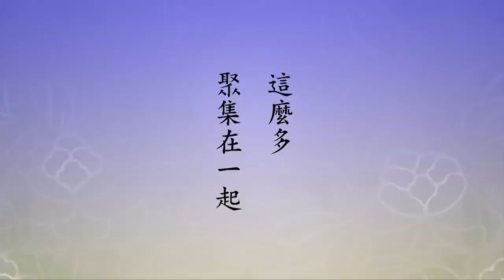🙏淨空老法師🙏明天還沒來他看到了 為什麼？🙏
光，經上講無量光，不錯，是真的無量光。我們的肉眼只能見無量光裡面極小的一部分，這個道理我們能理解。現在科學家告訴我們，我們平常最常說的Ｘ光、紫外光，我們看不見，在不在？在。我們能看到這個光波裡頭只有這一段，比這個光波長的看不見，比這個波短的也看不見。所以確實是無量光。到什麼時候看到？隨著你功夫向上提升，愈來看得愈多。現在科學家肯定，空間確實有十一度空間，我們是在三度空間，加上時間就是四度空間。實際上，時間我們沒有入進去，只是三度，四度、五度我們就看不見了。六道，依科學家的說法就是說不同維次的空間，那要照佛家來說，佛家講十法界，就是十種不同維次的空間，這個講得通。高維次的能看到低維次的，低維次的看不到高維次的，這個概念我們有。
　　所以，修行最重要的就是管住起心動念。我們要想不造業，我們要想懺除業障，起心動念有，我們是凡夫，這是無法避免的，而且起心動念微細的念頭我們根本不能理解，我們無法掌握，沒有法子掌控。微細到什麼程度？按照彌勒菩薩的說法，我們把它換成現代人的言語，一秒鐘，像畫面，看畫面，一秒鐘看畫面看多少次？二千二百四十兆，單位是兆。我們電視上的這個屏幕，這個色相，一秒鐘是多少次？一百次。一秒鐘一百次我們已經看到好像是真的，還能夠掌控，這一百次。要把它提高到二千二百四十兆，沒辦法了。這個現象在哪裡？就在我們眼前，我們看到所有的現象，包括自己的身體，乃至於自己起心動念，統統包括在其中，都是這個頻率產生的波動現象。
　　現在物質現象被科學家揭穿了，科學家的報告跟佛經上講的一樣，凡所有相，皆是虛妄。所以科學家告訴我們，我看的報告是德國普朗克的，這個人是愛因斯坦的老師，他一生專門搞量子力學，搞微觀世界，就是物質到底是什麼，被他揭穿了。這大概一百年前的事情，跟佛經上講的完全相同，佛經比他講得更清楚，從哪裡來的？念頭來的。念頭波動產生的幻相，這些幻相聚集在一起，我們以為它是物質。多少聚集在一起讓我們看到它的存在？佛經上告訴我們這個頻率，佛經上講的是一彈指，一彈指，一彈指有多少個念頭？有三十二億百千念。三十二億，百千是十萬，三十二億乘十萬，三百二十兆。這一彈指三百二十兆個畫面，物質畫面，這個物質畫面的存在的壽命，它多長？就是三百二十兆分之一秒。一彈指它已經有三百二十兆，這麼多聚集在一起，一秒鐘可以彈七次，乘七就是二千二百四十兆。我們沒有辦法掌控，連電視我們都無法掌控了，電視才一秒鐘一百次。
　　在一秒鐘，如果我們用電視來做比喻，來做這個實驗，我這屏幕的畫面，在百分之一秒速度之下，我們用按鈕把它按出來，這個現象是百分之一秒，我們會看到什麼現象？只看到光一閃，光裡面什麼東西統統沒有看見。色相沒看見，聲音也沒聽見，它太快了，我們來不及。得要十幾次聚集在一起，我們看到一些概念了。十分之一秒我們會有個概念，十分之一秒看見是什麼？是一道光。光裡頭是什麼？光裡頭好像有樹木、有房子，好像有，不敢斷定，為什麼？它太快了。如果是五分之一秒，就清楚了，你會看到這個畫面裡頭有樹木花草、有山河大地、有人，有男人、有女人，那個面貌長得什麼樣子不知道，它太快了，來不及。
　　所以我們眼睛視力很差，不能跟佛菩薩相比，佛菩薩有定功。像彌勒菩薩，這個一秒鐘二千二百四十兆，彌勒菩薩看到的，這個厲害。佛經上常說八地以上，你修行證得八地菩薩這個地位，你就看到了。不要用儀器，也不要用數學去推理，什麼都不需要，這個宇宙你看得清清楚楚、了了分明。遠，遠沒有邊際，能看到過去現在未來。時間、空間沒有了，時間、空間是假的，是我們妄想裡面生出來的，不是真的。
佛教導我們，是要我們回歸自性，要我們恢復無量智慧、無量德能、無量相好，自己恢復了，才能幫助別人恢復，這是佛陀教育。佛陀教育真正幫助我們，那是沒有法子想像的，最幸福、最美滿，是最圓滿的生活，充滿了智慧德能，六種神通，奇妙無比。我們今天到美國去，乘上飛機要飛十個小時，如果你是八地菩薩，你念頭想到美國，人已經在美國，已經到了。不需要一秒鐘，而且非常安全，不驚動任何人事物，你已經到了。別人起心動念你知道，他心通，你看人、看六道眾生，每一個人都看透了。他這一生所造的善惡，前世所造的，再前世所造的，無量劫之前他所造的，你統統看到。不但前面看到了，後面也看到了，後頭還沒來，明天還沒來，明天沒來他看到了。為什麼？時空這個界限他突破了，他能看到過去，能看到未來，能看到此界，能看到他方，諸佛的妙土他知道，他到極樂世界很容易。所以阿彌陀佛四十八願，最後的五願，特別為這些菩薩們發的願。這些菩薩不到極樂世界跟極樂世界成就是平等的，為什麼？阿彌陀佛本願加持他。所以極樂世界這個學校，你去很好，你不去也好，無論你在什麼地方修行，阿彌陀佛都加持你。你只要真信真願，只要肯念這一句佛號，都得到加持，不可思議的加持。